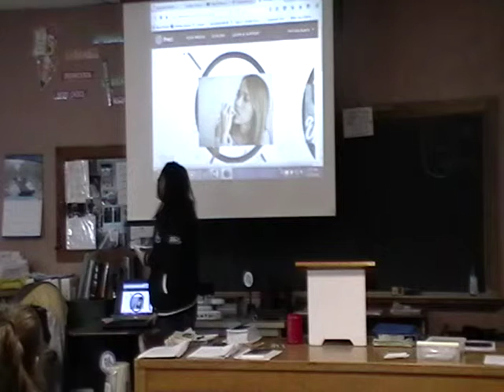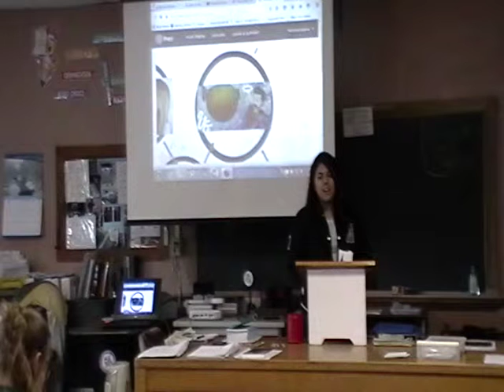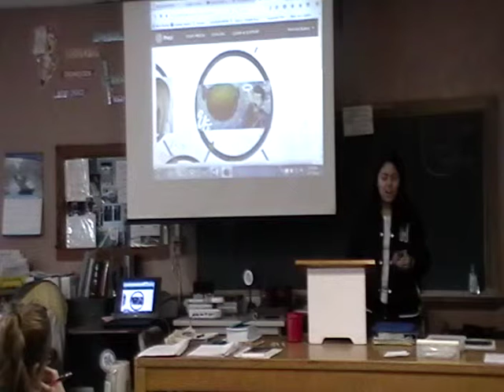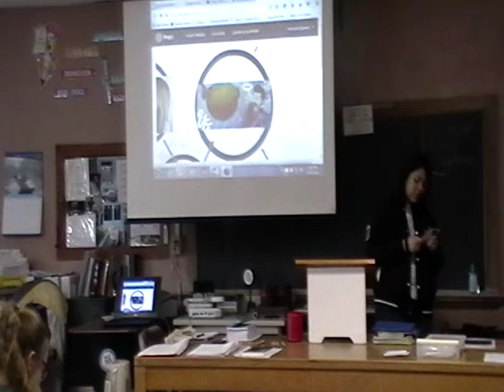Nathalie - Informative Speech